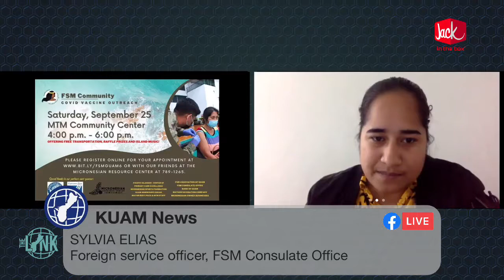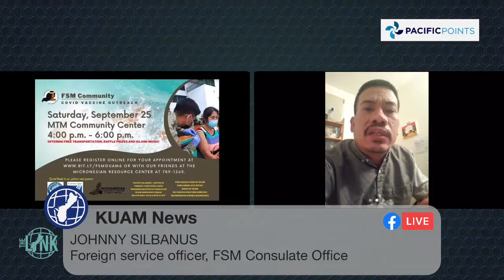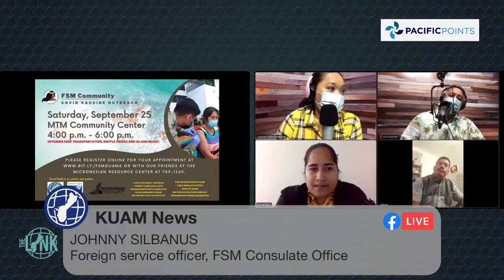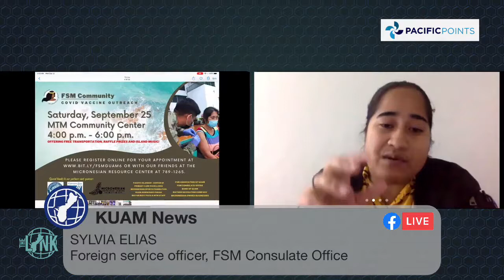FSM leadership prepares for more repatriation flights to Kosrae, Yap & Pohnpei